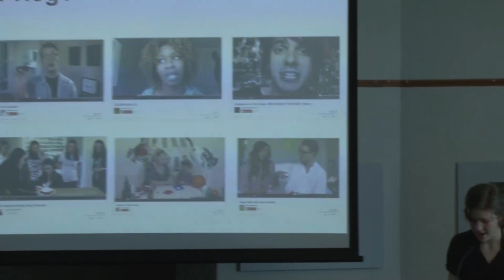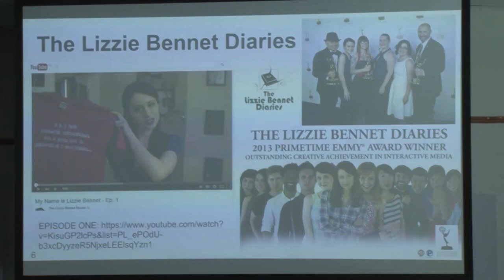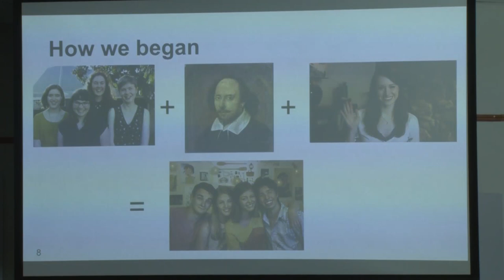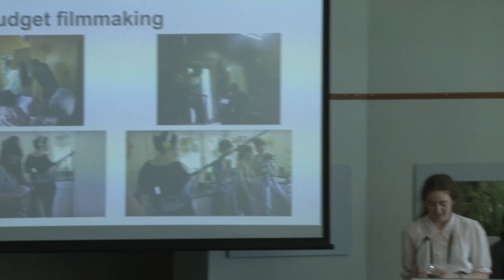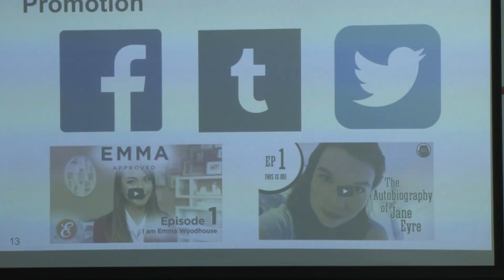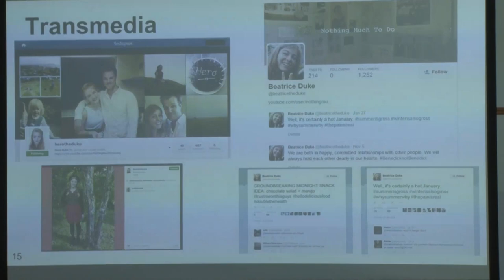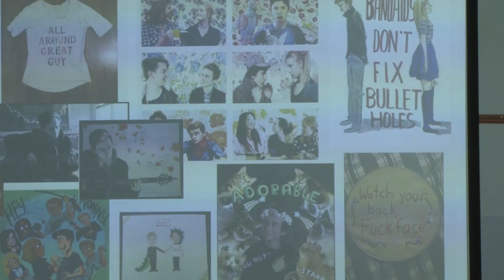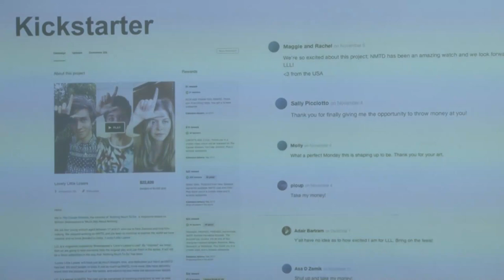Claris Jacobs, Elsie Bollinger and Minnie Grace: How to make kick-ass literary webseries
The Candle Wasters are a group of awesome young New Zealand women who have succeeded in the tough and cluttered world of online content. Their acclaimed literary inspired webseries Nothing Much To Do, based on Shakespeare's Much Ado About Nothing, has amassed 1.8 million views. They are currently releasing their Kickstarter funded second series Lovely Little Losers, inspired by Shakespeare’s Love’s Labour’s Lost.

They will discuss the process of creating a web series, and nurturing a fanbase; as well as elements that are unique to online content such as their experiences with transmedia (Twitter, Tumblr, Instagram, YouTube), and funding in the digital age.